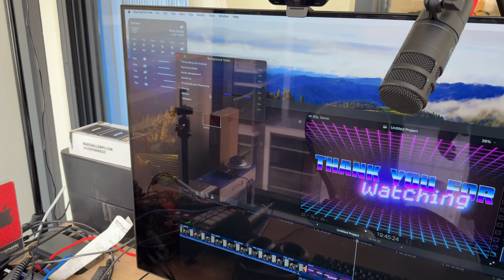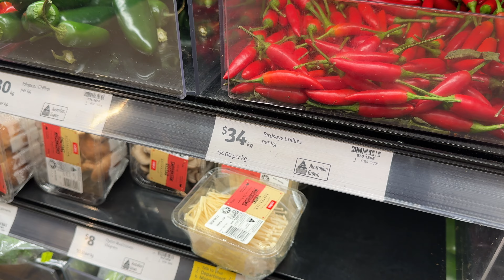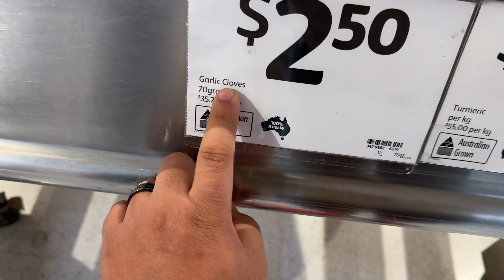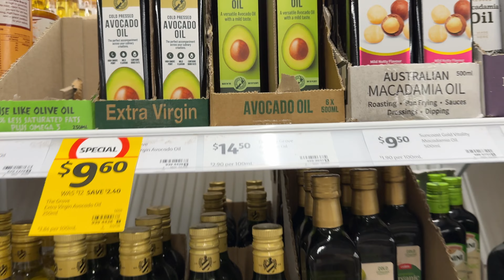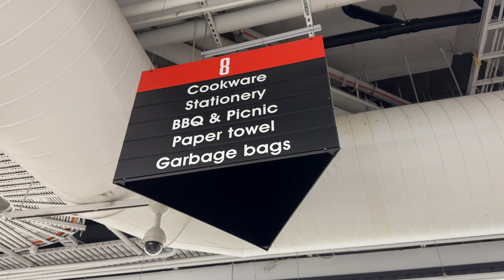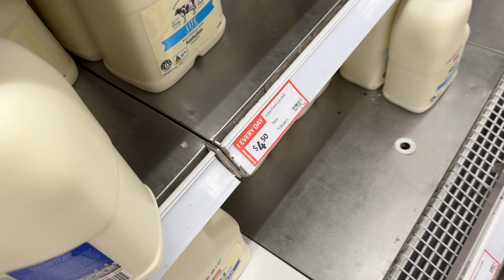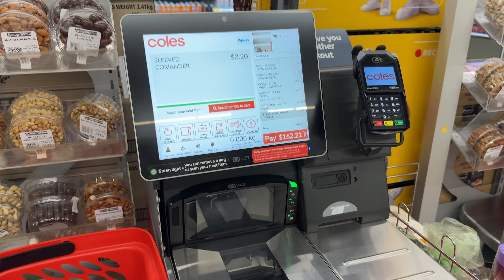Cost of Living in Sydney, Australia Is Super Expensive | vlog 297 | Nepali Vlog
Australia is getting super expensive and the cost of groceries have gone up by a lot. We have supermarket monopoly due to which a lot of the people residing in Australia struggle just to buy daily necessities. In this vlog, you can see what the weekly cost of groceries for 2 people living in Sydney is.

Good morning/afternoon to all, welcome to another Daily Life of Pramit episode.
Just an average Nepali residing in the heart of Sydney's CBD, documenting my daily life to create memories I can revisit in the future. These daily vlogs are personal and meant for my own reflection. I'm not a travel vlogger or an influencer; just an ordinary person capturing my everyday experiences, even if they often repeat. Occasionally, I travel, and during those times, my vlogs offer a glimpse into different experiences.